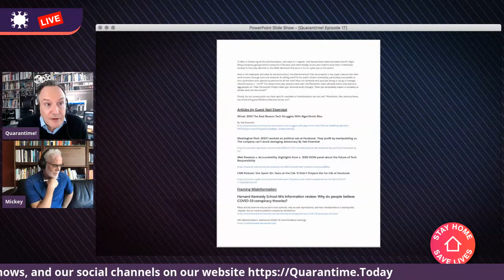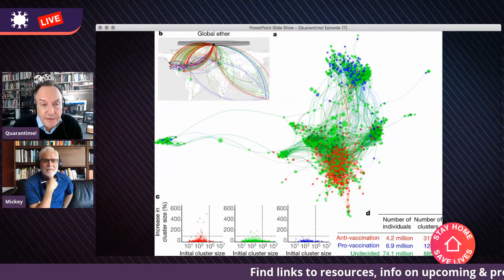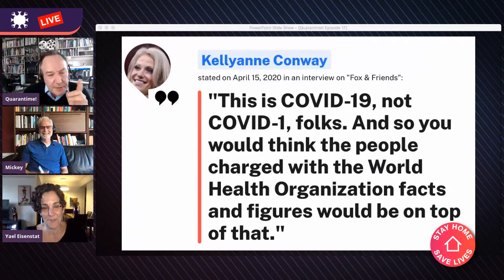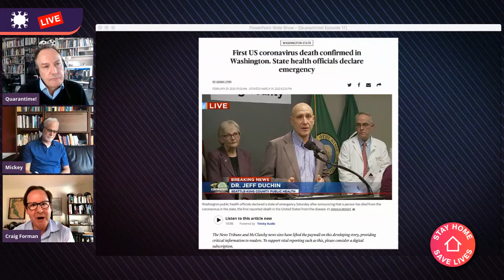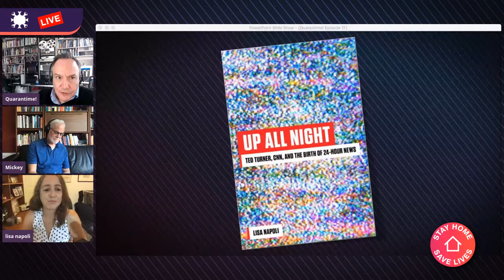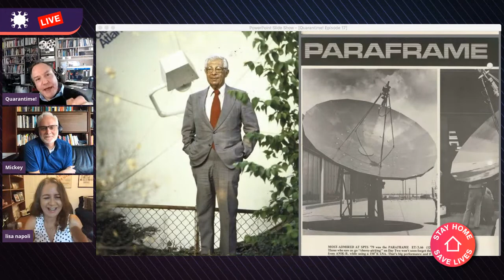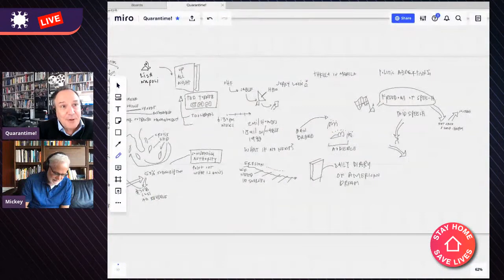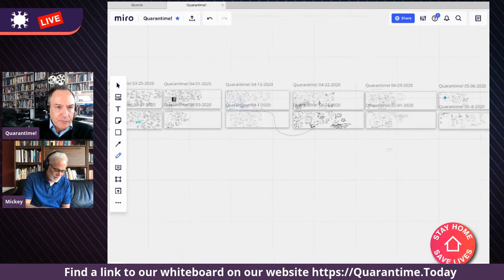News, Truth, and Propaganda in the Time of Covid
How are we being hacked, manipulated and divided by social media platforms and conspiracy pervaders? On this episode we’ll dive into how social media platforms and news mechanisms are complicit in COVID disinformation and conspiracies, how people are turned by such propaganda, and what to do about it. To evoke a Cold War meme… exposing the Manchurian Virus, on Quarantime!

The Mind Virus Attacks! - We’ll be joined by Yael Eisenstat, Visiting Fellow at Cornell Tech, a former CIA officer, a former National Security adviser to VP Biden, and headed Facebook’s Election Integrity Operations team for political advertising… until she resigned and became a public critic about how social media platforms are destroying civil discourse and harming democracy.

News: Its Challenge and Crisis - How the media handles a crisis that affects everyone it its communities, where facts and assumptions change daily, when the audience is challenged to ingest the scientific process when the unproven flourishes, when virus goes political…all in the middle of a local news crisis where advertisers, merchants and downtowns are also in crisis. We’ll be joined by Craig Forman, CEO of McClatchy who runs the largest network of local newspapers in America including the Sacramento Bee and the Miami Herald.

Hooked on News - How America get hooked on 24-Hour news and the media revolution that reverberates today. We’ll be joined by Lisa Napoli, former New York Times and NPR Reporter, author of the new bestseller, “Up All Night: Ted Turner, CNN and the Birth of 24-Hour News.” She’ll help us understand the cable news industry that almost never happened, the personalities that drive media change, and the dawn of polarization and the business models that continue to impact our democracy.